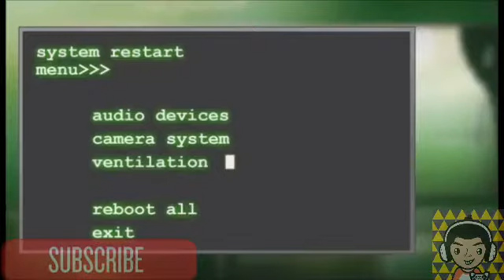Markiplier animated (FNAF)1,2,3,4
Next is pewdiepie animated video